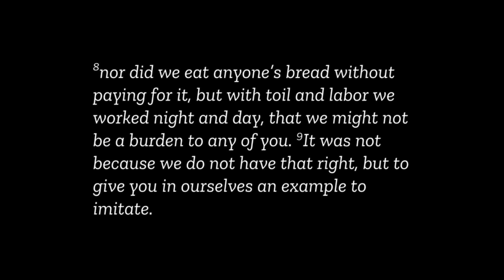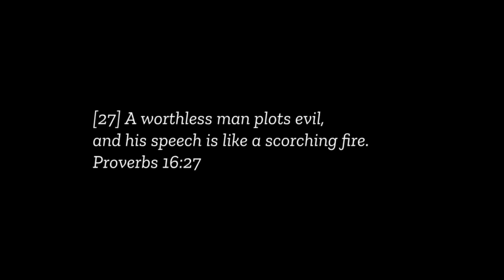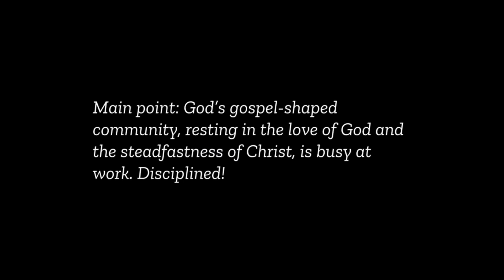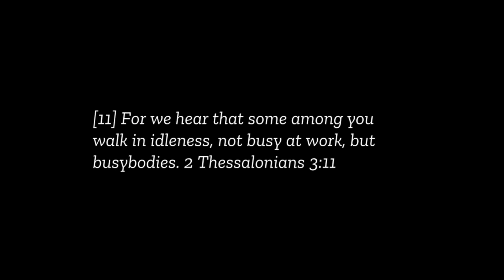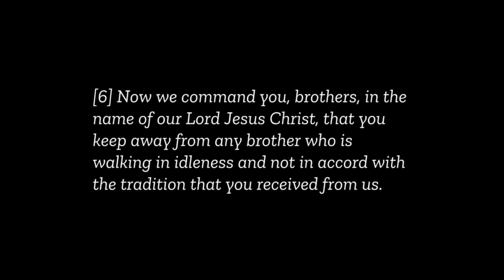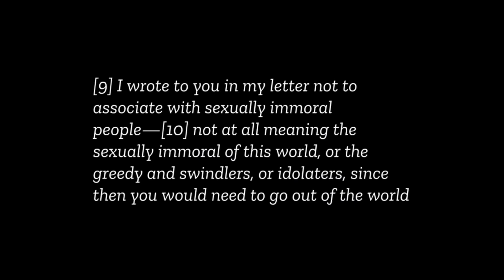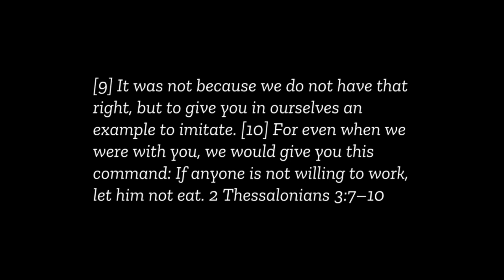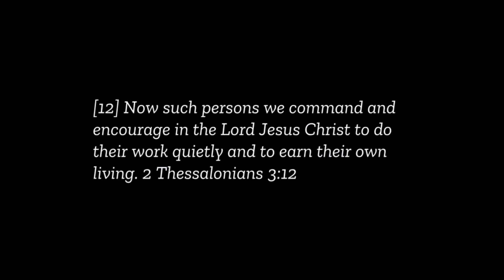RMPC Morning Worship 06/30/24